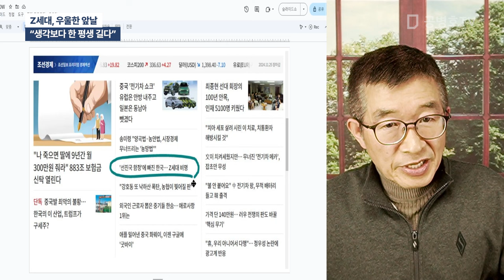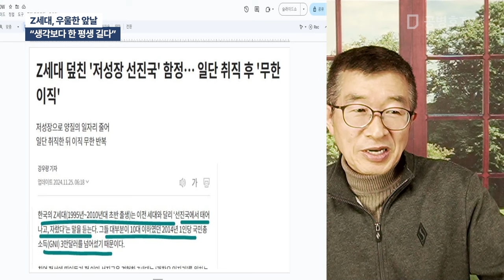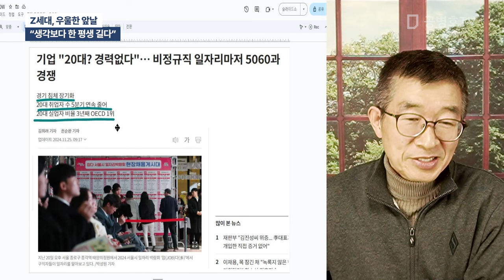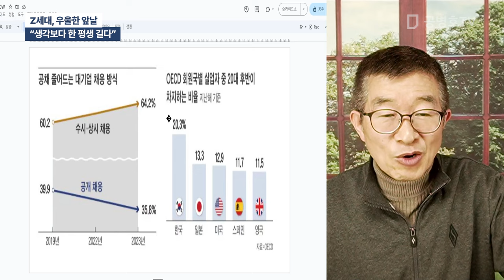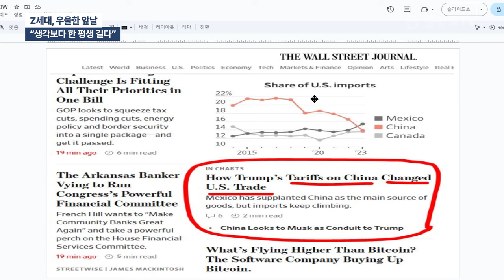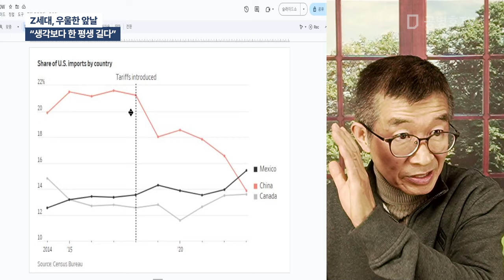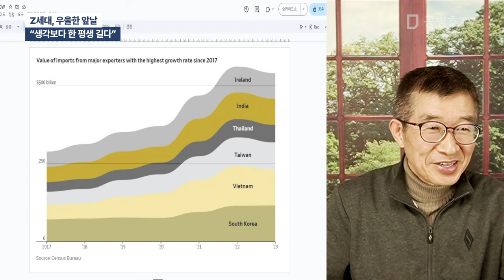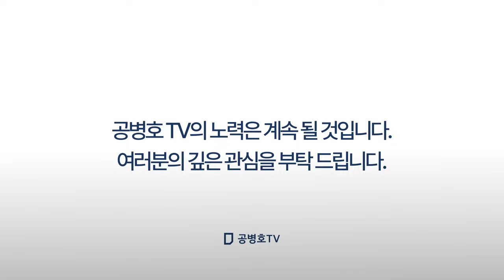Z세대, 우울한 앞날 / "생각보다 한 평생 길다" [공병호TV]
Bitcoin : 3MTW849AkP2ftLeSK2teZHMmzLu7Z83s9U